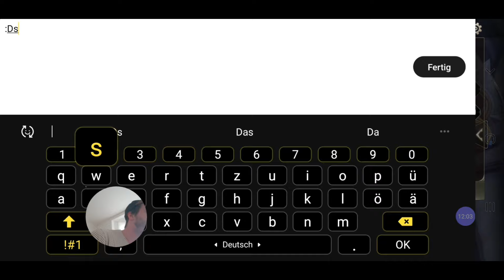CRAZY MAX GAME (Aov Deutsch) - Arena of Valor / AoV / RoV / Liên Quân Mobile / 傳說對決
Hey Loide,

MAX IST DER WITZIGSTE HERO DES GAMES! Word, Alter!!!

Seht selbst.

Build: Sonic Boots | Mantle of Ra | Frostcape | Mail of Pain | Medallion of Troy | Dings
Arcana: Onslaught | Assassinate | Skewer